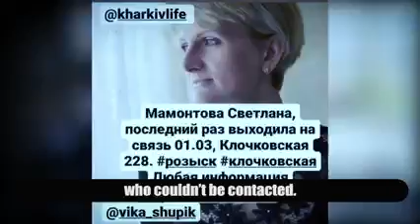RUSSIAN AIR FORCES DESTROYED FAMILY DORMITORY AND KILLED 21 | KHARKIV | UKRAINE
The material contains real facts of warcrimes committed by the Russianoccupation forces, which with the help of their aircraft, on March 1, 2022 destroyed barracks and a family dormitory located on the territory of the Kharkiv National University of the Air Force named after Ivan Kozhedub. Fourteen cadets and seven civilians, two of them minors, were killed in the airstrikes. The bodies of some of them are still being searched by relatives. This tragedy, which took place within the walls of our university, clearly shows all the cynicism and horror that comes with "" Russianworld ""